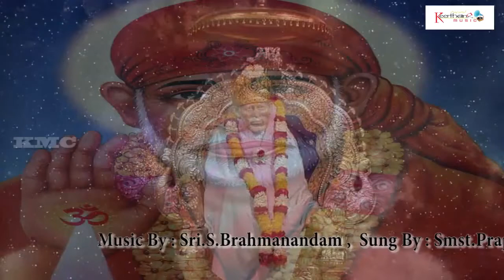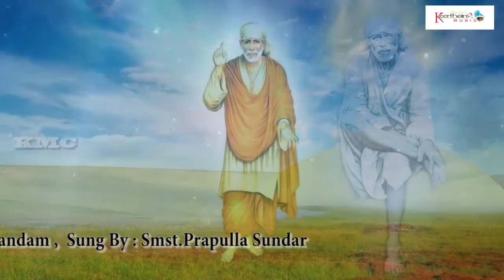Akhiladhara || Sadguru Sai Seva Sankeerthanalu || Sai Baba Telugu Devotional#SOUNDSID®️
Album: Sadguru Sai Seva Sankeerthanalu Music Composed by: Sri.S.Brahmanandham Song Name: Akhiladhara Singer: Smt.Prapulla Sundar Lyrics by: Sri.S.Brahmanandham Language: Telugu Digital Partner: SOUNDSID ️ © Keerthan Music Company ℗ SOUNDSID ream Stream On Jiosaavn